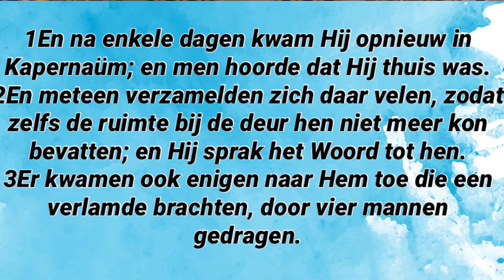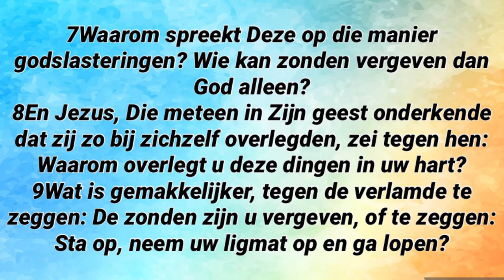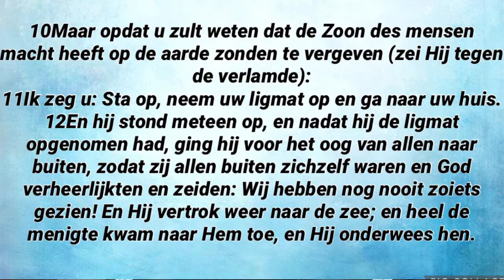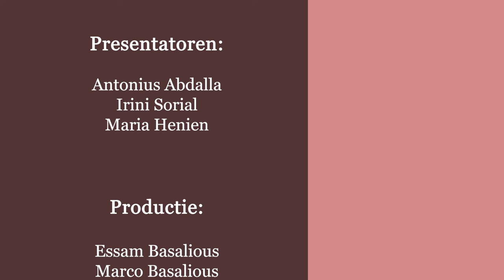En toen Jezus hun geloof zag, zei Hij tegen de verlamde: Zoon, uw zonden zijn u vergeven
“Aflevering 43 -
 1En na enkele dagen kwam Hij opnieuw in Kapernaüm; en men hoorde dat Hij thuis was.
2En meteen verzamelden zich daar velen, zodat zelfs de ruimte bij de deur hen niet meer kon bevatten; en Hij sprak het Woord tot hen.
3Er kwamen ook enigen naar Hem toe die een verlamde brachten, door vier mannen gedragen.
4En omdat zij niet bij Hem konden komen vanwege de menigte, verwijderden zij de dakbedekking boven de plaats waar Hij was; en nadat zij het dak opengebroken hadden, lieten zij de ligmat waarop de verlamde lag, neer.
5En toen Jezus hun geloof zag, zei Hij tegen de verlamde: Zoon, uw zonden zijn u vergeven.
6En er zaten daar enigen van de schriftgeleerden, en die overlegden in hun hart:
7Waarom spreekt Deze op die manier godslasteringen? Wie kan zonden vergeven dan God alleen?
8En Jezus, Die meteen in Zijn geest onderkende dat zij zo bij zichzelf overlegden, zei tegen hen: Waarom overlegt u deze dingen in uw hart?
9Wat is gemakkelijker, tegen de verlamde te zeggen: De zonden zijn u vergeven, of te zeggen: Sta op, neem uw ligmat op en ga lopen?
10Maar opdat u zult weten dat de Zoon des mensen macht heeft op de aarde zonden te vergeven (zei Hij tegen de verlamde):
11Ik zeg u: Sta op, neem uw ligmat op en ga naar uw huis.
12En hij stond meteen op, en nadat hij de ligmat opgenomen had, ging hij voor het oog van allen naar buiten, zodat zij allen buiten zichzelf waren en God verheerlijkten en zeiden: Wij hebben nog nooit zoiets gezien! En Hij vertrok weer naar de zee; en heel de menigte kwam naar Hem toe, en Hij onderwees hen